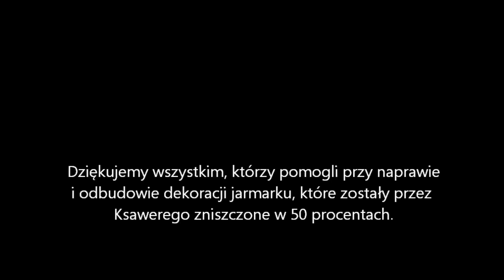Rozświetlenie choinki na wrocławskim Rynku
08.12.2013r. o godz. 16.30 wiceprezydent Wrocławia Pan Adamski rozświetlił choinkę na wrocławskim Rynku.